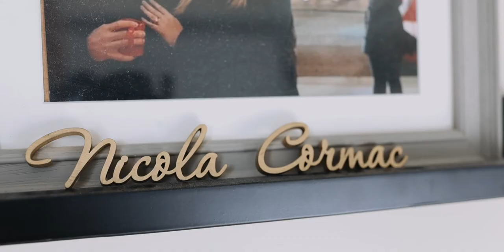Nicola and Cormac Wedding at Darver Castle, Co.Louth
Nicola and Cormac Wedding Video Highlights  at Darver Castle, Co.Louth
Mario Vaitkus - cinematic  wedding videographer.
Drone footage, multiple cameras, live sound and outstanding cinematic look.